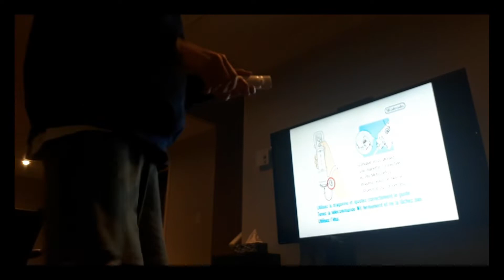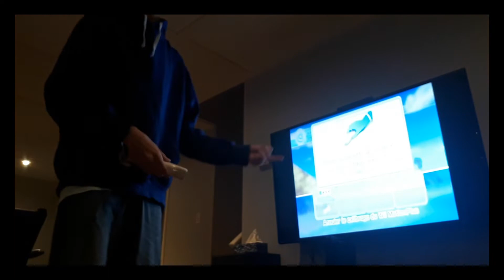TOP 3 DES SPORTS SUR WII SPORTS RESORT (le meilleur jeu)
Ce top 3 n'est pas basé à partir de mes expériences personnelles, il s'agit juste de la vérité pure et dure pis vient pas pleurer dans les comms jm'en criiisse bro